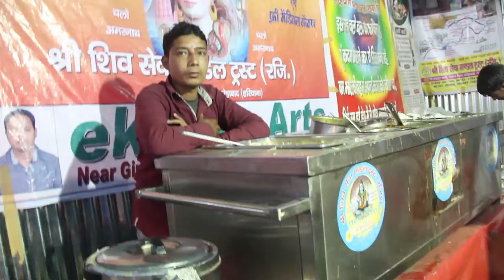SHIV SEWA MOMENT OF AMARNATH YATRA